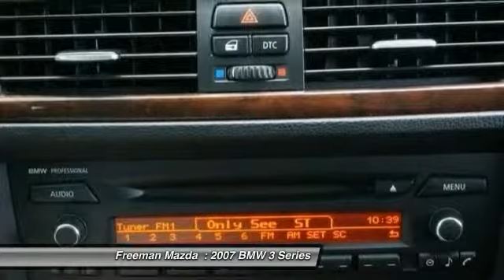2007 BMW 3 Series Irving TX P7VH23059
2007 BMW 3 Series 335i

Freeman Mazda
1840 E Airport Fwy